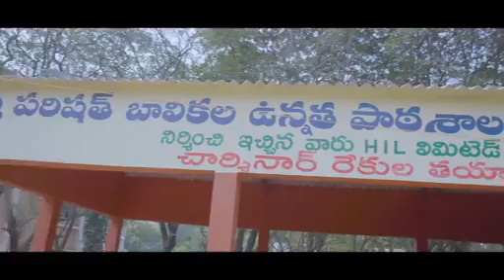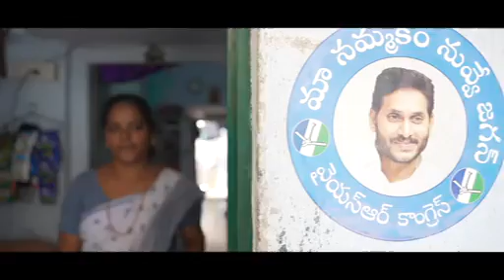26 May 2023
Video from Hoshi